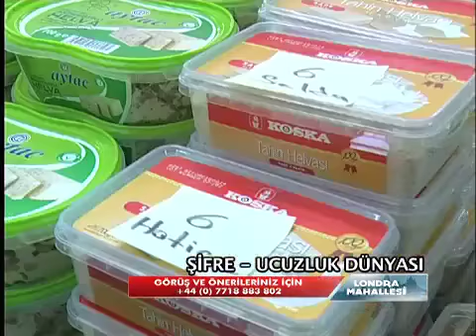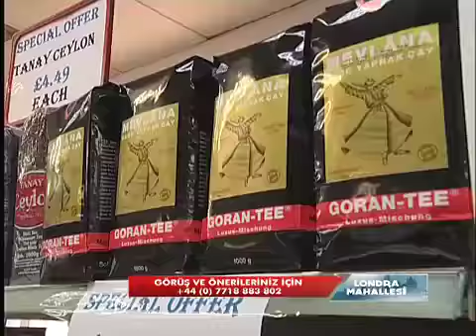Londra Mahallesi 46 Buy to Save